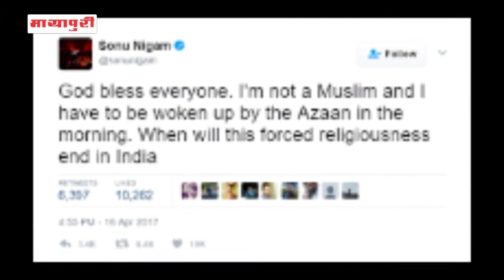Sonu Nigam Shaves Head In Response to "Azaan Controversy"